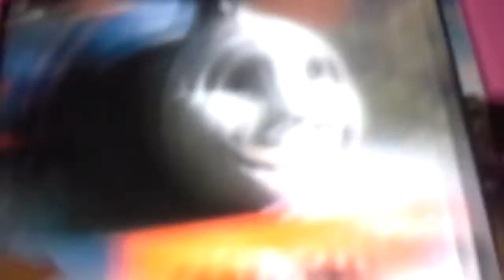Copy of Judge a book by its cover song